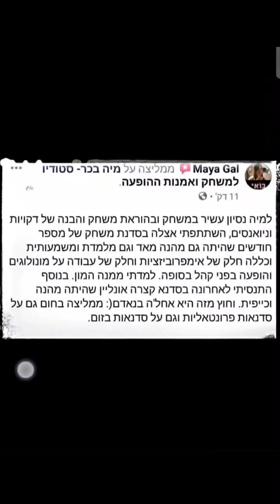מקומות אחרונים בסדנאות סתיו 24/25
מתי הפעם האחרונה שהענקת משהו לעצמך?
לקראת עונת סדנאות הסתיו שנפתחות בעוד שלושה שבועות, הנה הצצה קטנה למה שיש לתלמידים לספר על הסדנא...
נותרו מקומות אחרונים, כל הפרטים בביו, מחכים לכם :)